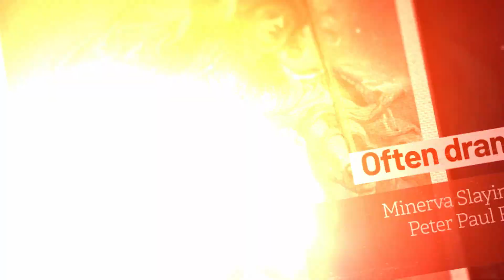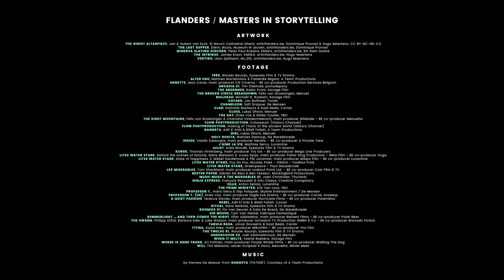Flanders Masters in Storytelling 🌟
For centuries the Flemish masters have been renowned for their storytelling skills and their refined images. Now, centuries later, Flemish masters are still moving audiences with their craftsmanship and talent on and off-screen. Dive into the region’s latest co-productions, resources and financing opportunities, and discover its producers, creators, and decision-makers